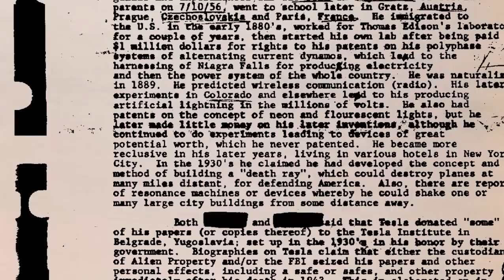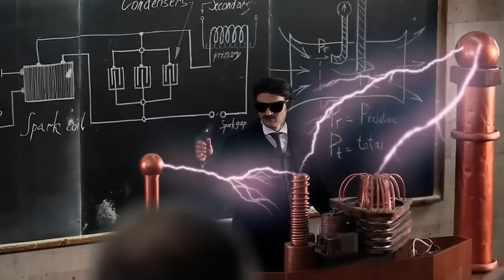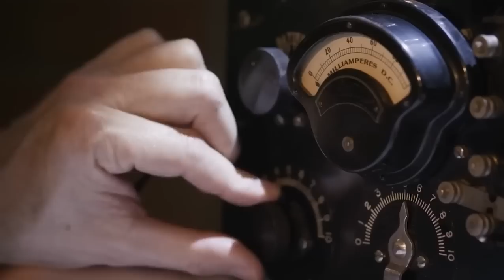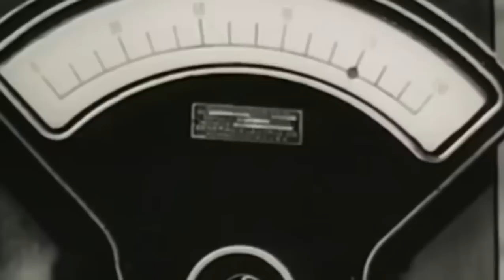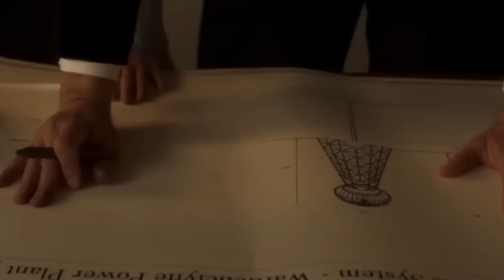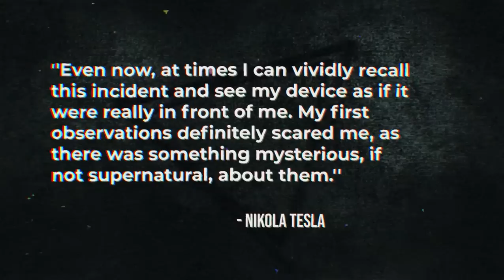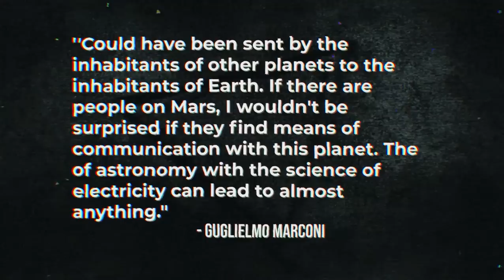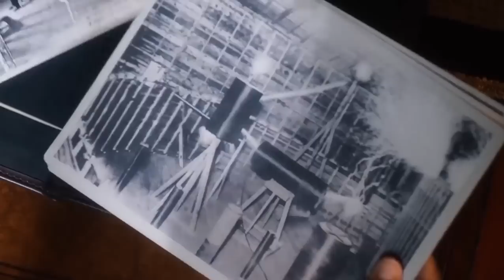WOW. Now it all makes sense!!!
There have been some strange findings! One of the most amazing and misunderstood individuals in the history of science is Nikola Tesla. His discoveries were regarded as marvels at the time, and he made a significant contribution to science and technology. The scientist is the subject of many conspiracies, including those involving his claimed involvement in the Philadelphia Experiment, the development of super weapons, atmospheric electricity, and even the narrative of the Tunguska meteorite explosion. However, a secret message left by Tesla that was just recently made public stunned a lot of people.